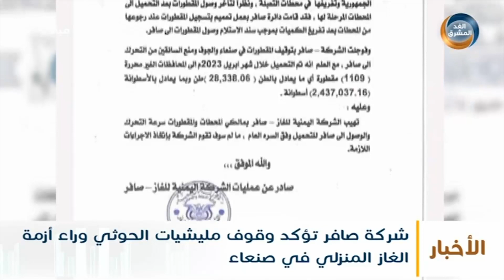نشرة أخبار الخامسة مساءً | الأوقاف تحذر من مخاطر "المعسكرات الصيفية" التابعة للحوثي (10 مايو)